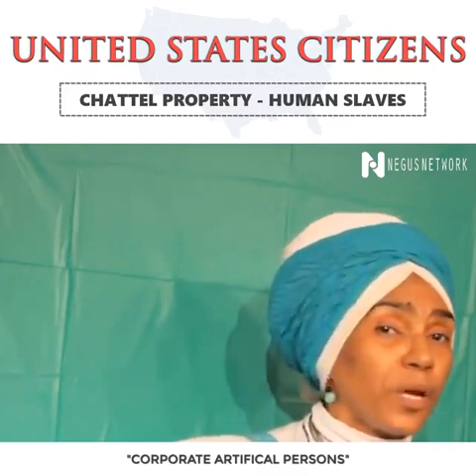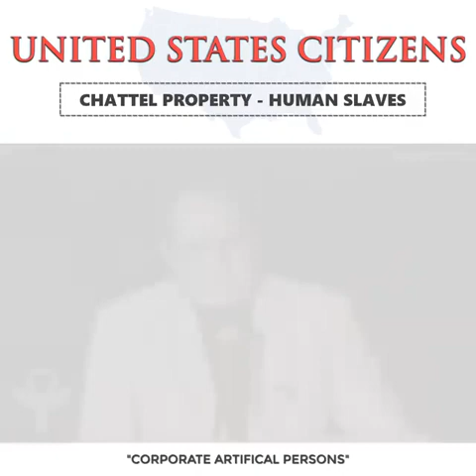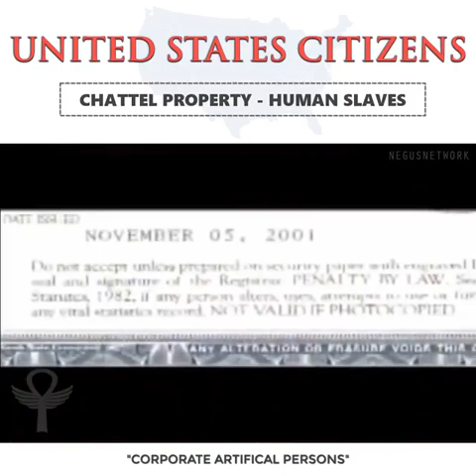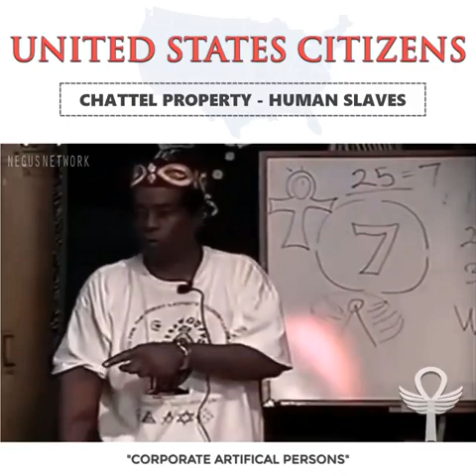Understanding Basic Government and Persons and Your Status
Person. In general usage, a human being (i.e. natural person), though by statute term may include labor organizations, partnerships, associations, corporations, legal representatives, trustees, trustees in bankruptcy, or receivers. Black's Law Dictionary 6th Ed.

On the other hand, a name spelled in all caps, such as JOHN JOSEPH SMITH, is indicative of an artificial person.

Artificial persons. Persons created and devised by human laws for the purposes of society and government, as distinguished from natural persons. Corporations are examples of artificial persons. Black's 6th Ed.
U.S. v. Anthony 24 Fed. 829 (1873) "The term resident and citizen of the United States is distinguished from a Citizen of one of the several states, in that the former is a special class of citizen created by Congress."

The "United States" is defined in Title 28 USC Sec. 3002(15)(A) as a "Federal corporation".